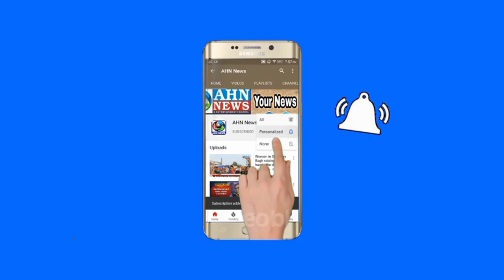Congress-BJP workers clash in Warangal | Agneepath Scheme